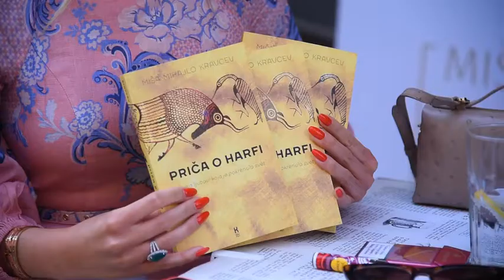22 maj 2022 Manufaktura, promocija "Priće o Harfi"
Miša MIhajlo Kravcev, Priča o harfi, promocija, manufaktura 09 maj 2022